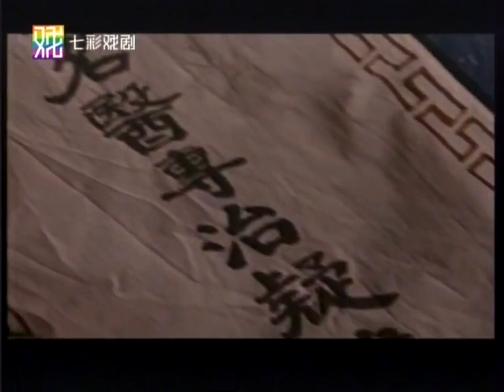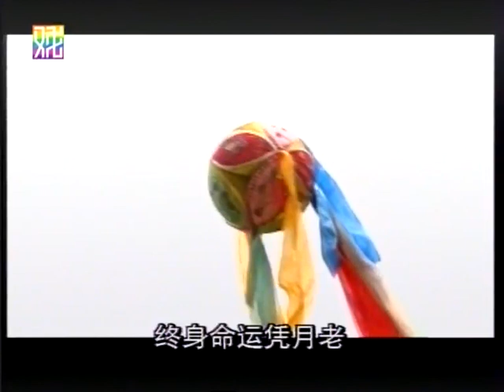黄梅戏电视剧 孟丽君（韩再芬）1-3